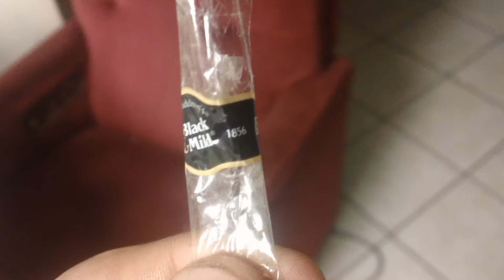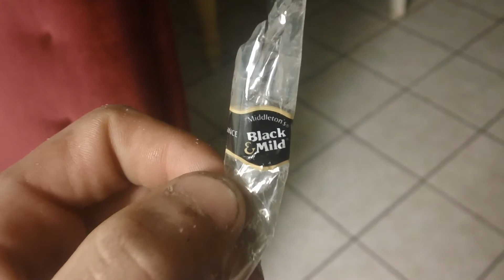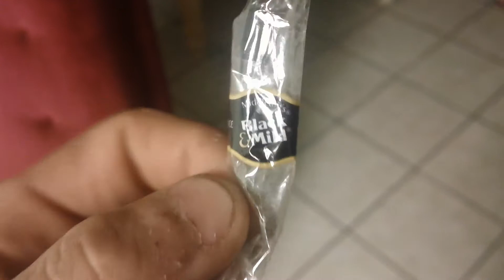Smokin' Black & Mild Cigar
i was bored, & my bro brought tobacco from black & mild cigarette, & it was fun & it tasted well!